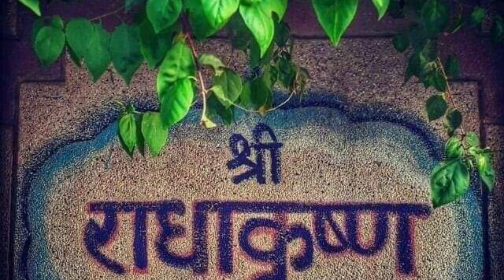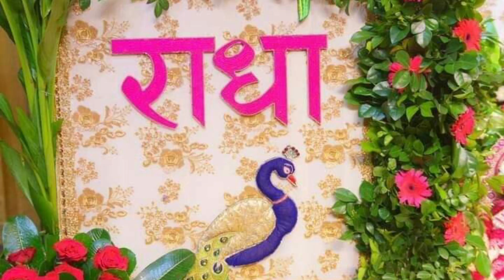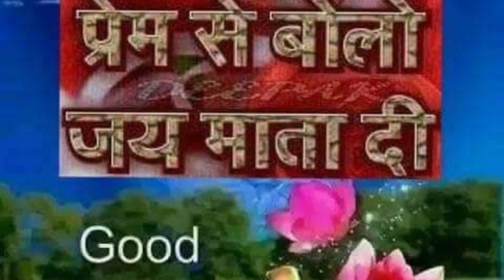AAJ KA PANCHANG. 01. 07. 2024. MONDAY. OM NAMO BHAGWATE VASUDEVAYA